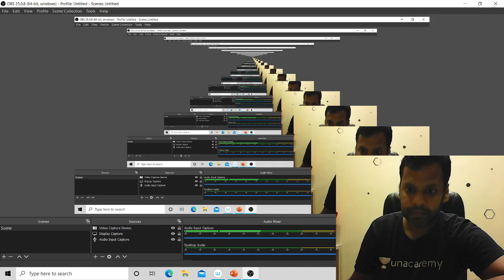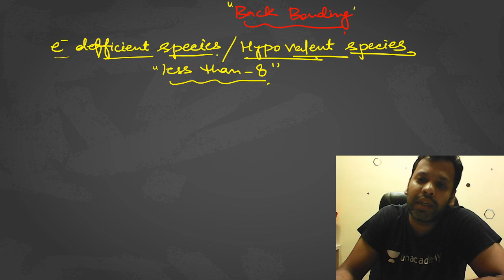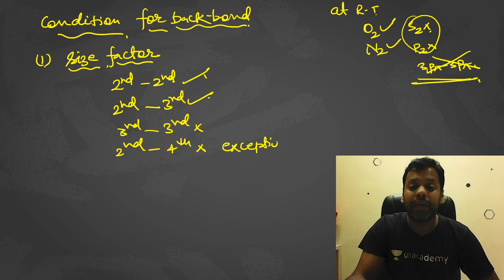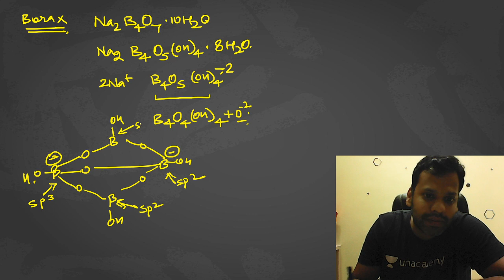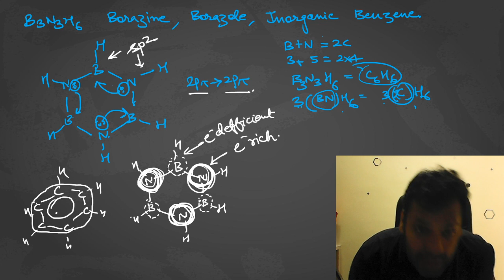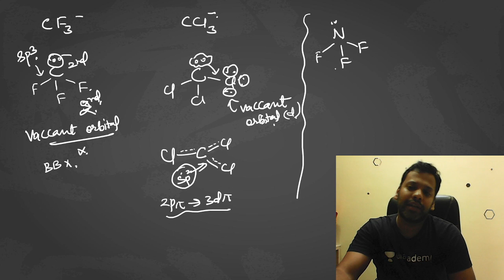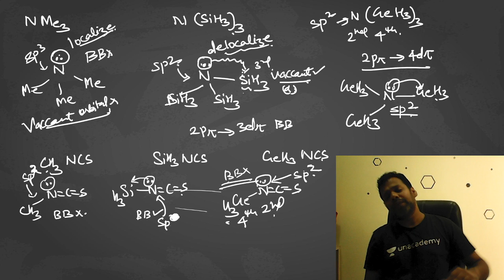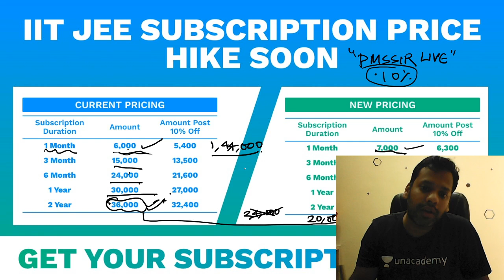Back Bonding: Condition & Examples | IOC | Target IIT-JEE 2021 | PMS Sir | Unacademy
Target IIT-JEE 2021 with Unacademy Accelerate. In this video, PMS Sir is going to conduct a Session on Advanced Back Bonding: Condition & Examples. Attend LIVE and stay ahead with your JEE 2021 preparations with Unacademy Accelerate.

Learn LIVE from PMS Sir and other Top Educators on Unacademy Subscription.

1. Learn from your favorite educators and toppers
2. Dedicated DOUBT sessions
3. One Subscription, Unlimited Access
4. Real-time interaction with Teachers
5. You can ask doubts in the live class
6. Download the videos & watch offline